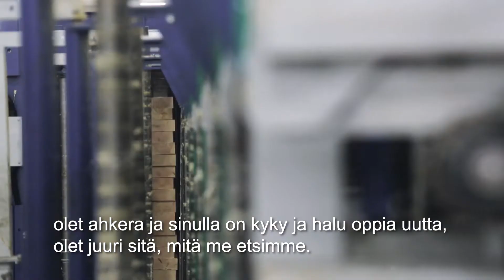Kontio rekrytoi prosessityöntekijöitä keväälle ja kesälle 2021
Hirsitalojen kysyntä kasvaa ja sitä myötä myös tarve tekijöille. Haemme nyt prosessityöntekijöitä tuotannon eri vaiheisiin keväälle ja kesälle 2021! Hyville tekijöille voi avautua mahdollisuus myös vakituiseen työsuhteeseen. Prosessityöntekijän työtehtäviin kuuluvat erilaiset tuotannon työvaiheet hirsitalotehtaallamme. Lue lisää ja hae